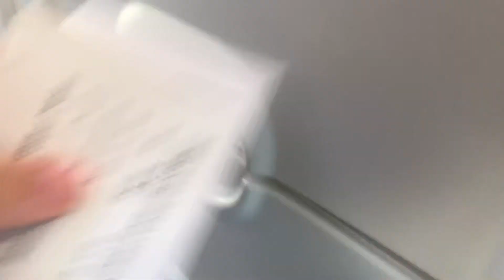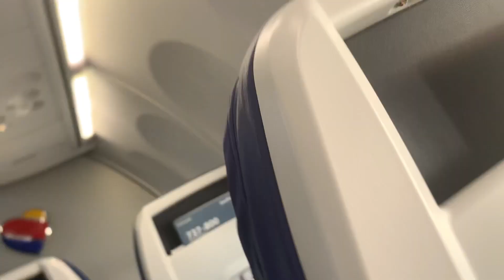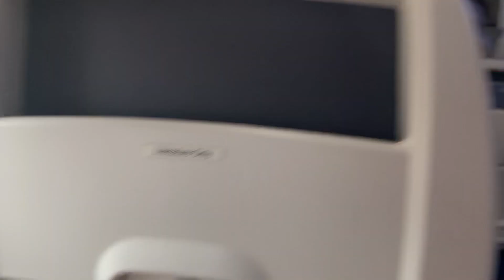Trip Report | Southwest 737-800 - New Orleans (MSY) - Atlanta (ATL) - Economy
Join me on this new flight from New Orleans to Atlanta on Southwest Airlines

Flight Details:
Airline: Southwest
Aircraft: Boeing 737-8H4, N8512U
Route: New Orleans (MSY) - Atlanta (ATL)
Seat: 5A, Economy
Time Enroute: 1:06
Flight rating: 9.0/10